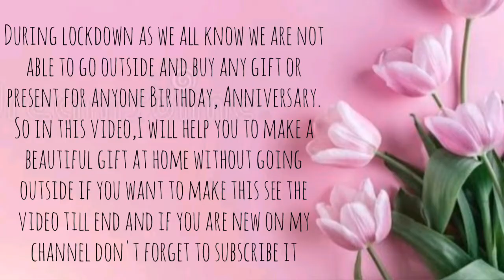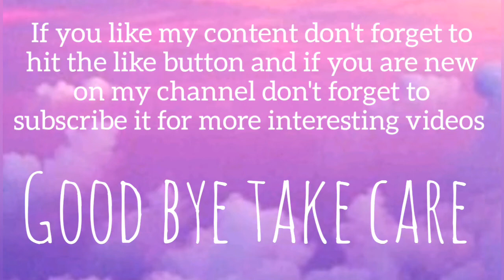How to make beautiful birthday gifts at home in lockdown || DIY Explosion Box for birthday tutorial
In this video we will make explosion Box as a gift for anyone birthday or anniversary during lockdown.
I have also make an another card.

We are going with our balcony makeover Series if you don't see that the links are given below: